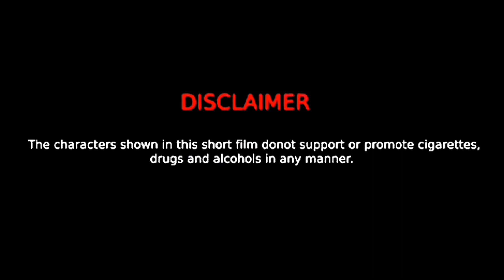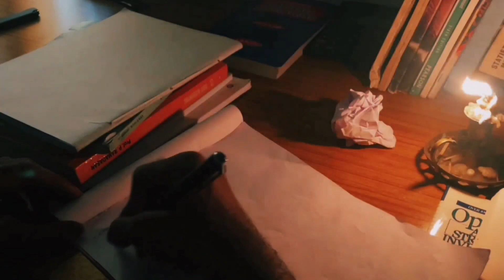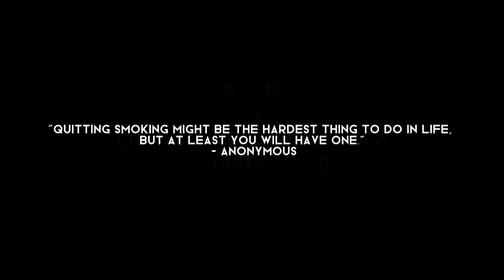ചാരം | NSS UNIT | CHRIST COLLEGE AUTONOMOUS IRINJALAKUDA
Manass Nannavatte

As you all know February 4th is observed as World Cancer Day ,based on this day Christ College NSS Units 20 & 49 are presenting a short film. Hope you enjoy

Casting : P.M Suryanarayanan
Direction  - Jeffrin Soji
DOP         - Manu Anto & John Joju
Editing       - Devadath TB
Poster Design - Akshay Gopan
Production      - NSS Christ College